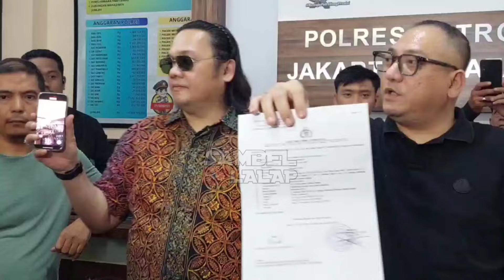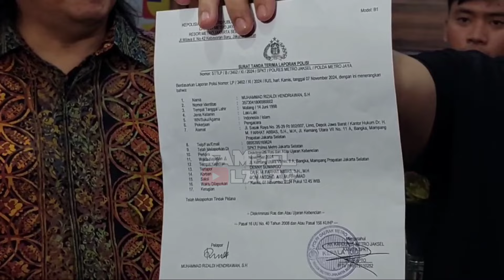FARHAT ABBAS LAPORKAN DENNY SUMARGO, INI PASALNYA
Farhat abbas laporkan Denny Sumargo ke Polres Jaksel.